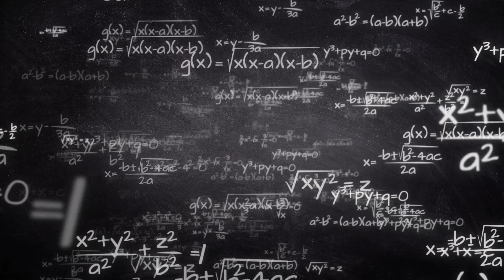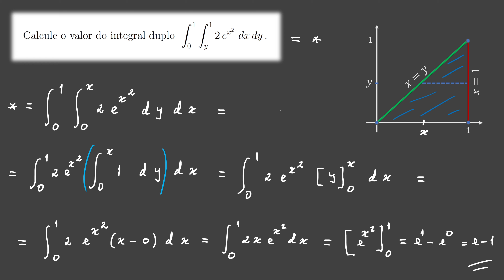Integral duplo: ordem de integração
Cálculo de um integral duplo invertendo a ordem de integração.